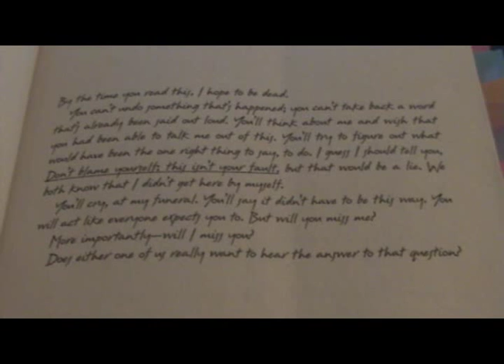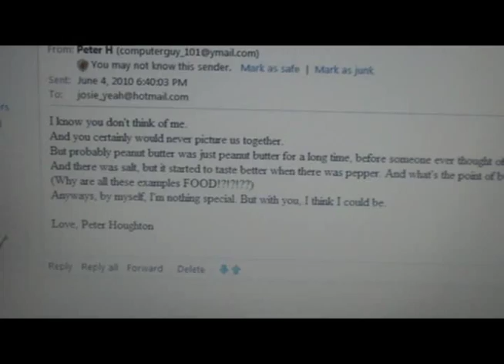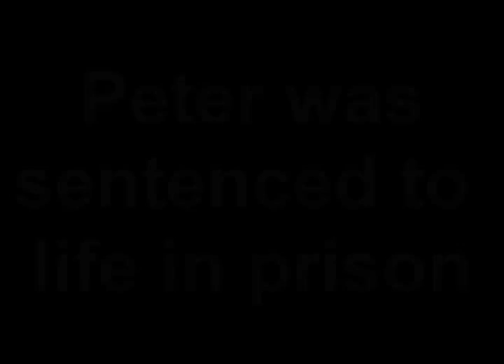19 Minutes Movie by Jodi Picoult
School Project Video Directed and Script written by me from the Novel 19 Minutes by Jodi Picoult, thanks for everyone that helped out! Even all you bad actors :P You guys are awesome!

BTW This was made last year.

Director/Courtney: ME

The Rest of the Wonderful Cast:
Josie Cormier - Farhiya
Alex Cormier - Sarah
Peter Houghton - Oosh
Patrick Ducharme - Shane
Matt Royston - Khush
Lacy Houghton - Aunika
Lewis Houghton - Brandon
Jordan McAfee - Yusuf
Other Cop - Manal
Joey Houghton - Ormie
Random Extras: Jennifer, Dilara, Puja, Oliver, Hargun, and more people who i didn't get their names but THANKS

OTHER STUFF:
Second Channel:

Here's my twitter, follow if ya' want!